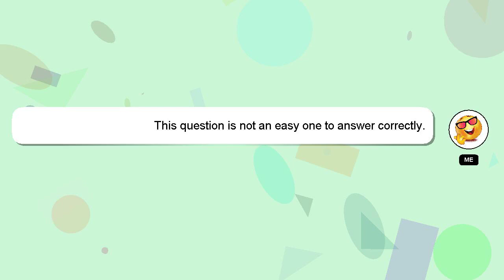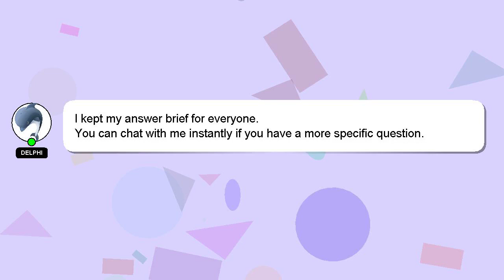How to become neuroscientist?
An introduction to myself in a few words, Hello everyone, I'm Delphi. I can assist you in discovering answers to your inquiries. - How to become neuroscientist?

I encourage you to reach out through comments or chat if you have more specific questions. I will express my appreciation for your answer by 'hearting' it.

*2 What we are experimenting :*